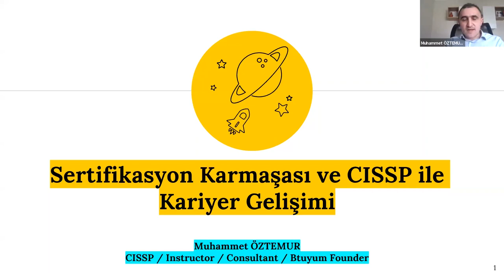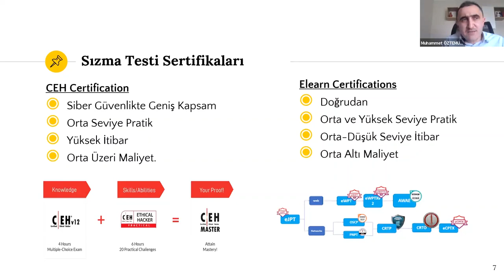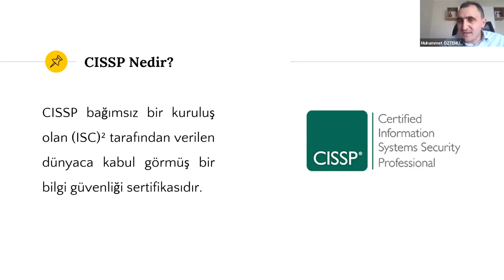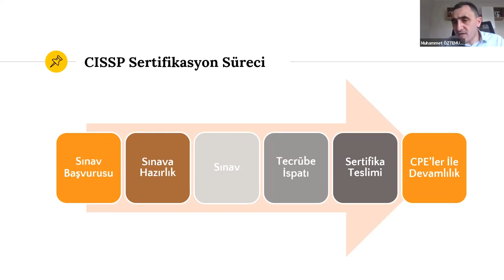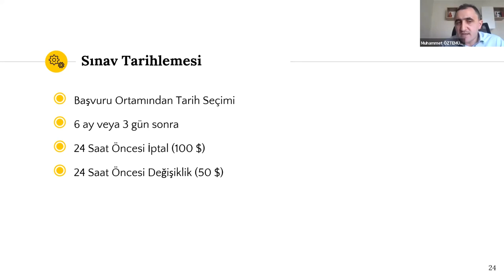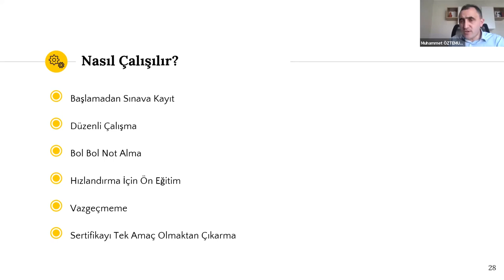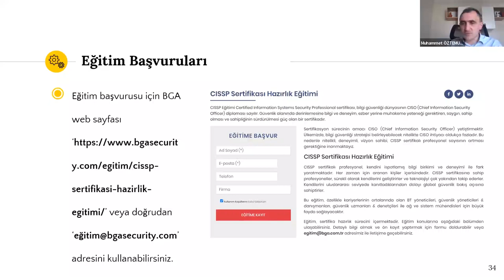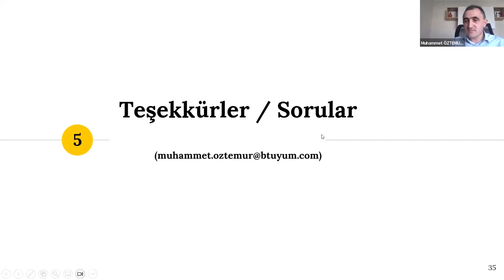Sertifikasyon Karmaşası ve CISSP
Bu webinarımızda sertifikasyon karmaşasında karar verme ve CISSP üzerine konuştuk.